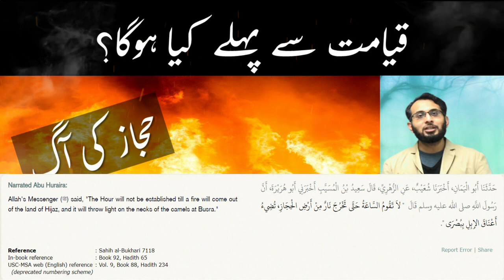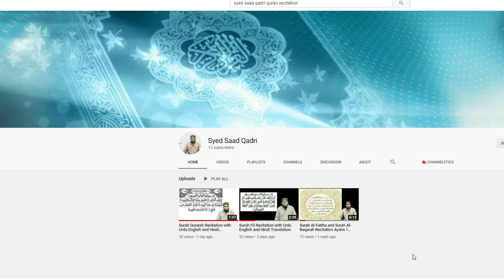Qayamat ki Nishani | Hijaz ki Aag